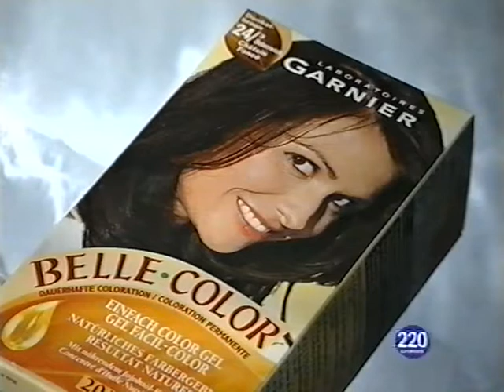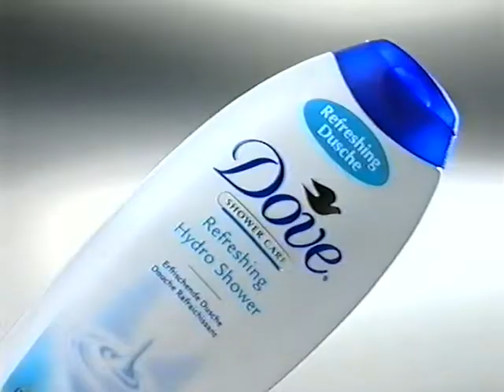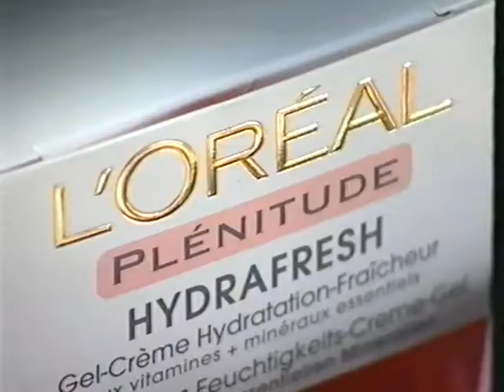Coop Mittwochstudio, Folge 1139 vom 11. April 2001